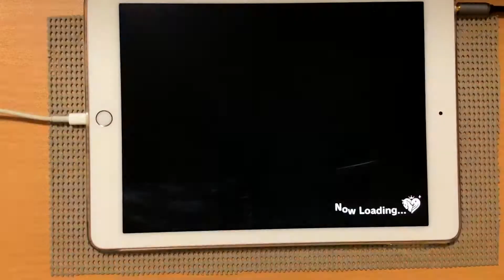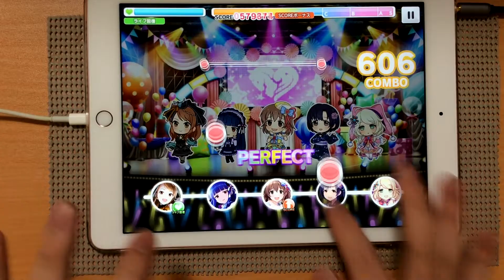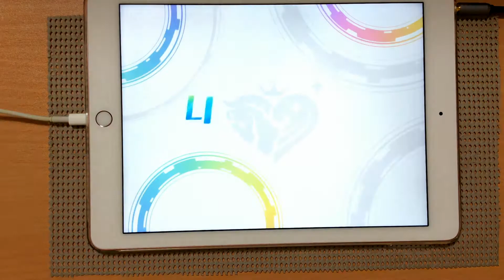【デレステ】Happy New Yeah!(MASTER) ALL PERFECT【おめでとう】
player:ぜんまい
日菜子ちゃおめでとう！
雪美ちゃんほたるこずえもおめでとう！
加蓮ちゃんもおめでとう！！